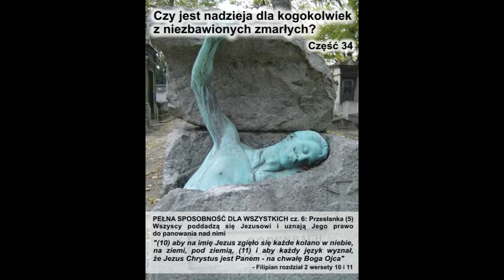Nadzieja dla niezbawionych [#34] Wszyscy poddadzą się Jezusowi i uznają Jego prawo do panowania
Kolejną przesłanką, że istnieje nadzieja dla niezbawionych zmarłych, ponieważ wszyscy otrzymają pełną sposobność zbawienia, jest to, iż wszyscy poddadzą się Jezusowi i uznają Jego prawo do panowania nad nimi - jeśli nie w tym życiu, to w przyszłym...